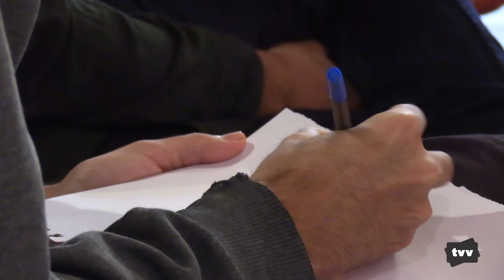AVAN 02 torna a Vilafranca amb reflexions i artistes crítics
El projecte AVAN 02 de la UJI torna a Vilafranca amb reflexions i artistes crítics, entre ells Marina Garcés, Pau Pardo, Vicent Orts, Javier Soligó i Inés Milian.